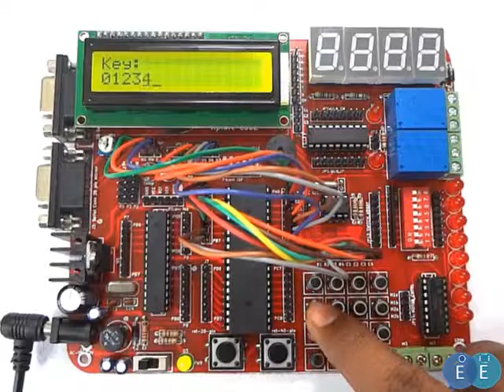Interfacing Hex keypad to AVR Controller